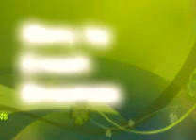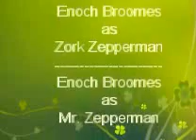The Zork Show Ep 3: The Herculian Tasks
Zork is at a workaholic stage which becomes pure hell.